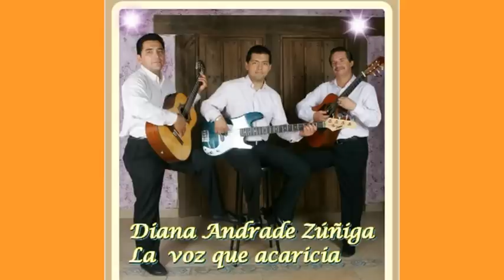PESARES - DIANA ANDRADE ZUÑIGA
ACTUACION DE DIANA ANDRADE EN EL PRIMER ANIVERSARIO DE "LAS VEGAS SHOW" MADRID
TEMA: PESARES
AUTOR. JOSE BARROS
GENERO: PASILLO
ACOMPAÑAMIENTO MUSICAL DE
ARTURO LUCERO EN EL REQUINTO
EDMUNDO GUZMÁN EN LA GUITARRA Y
NELSON GUZMAN EN EL BAJO
SONIDO DE JAVIER RAMOS "LS VEGAS SHOW"